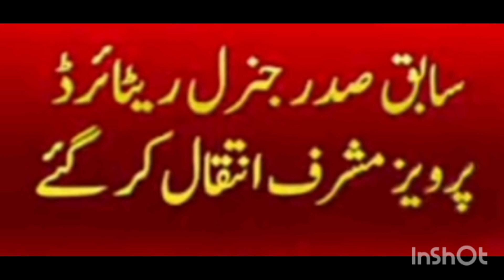general pervaz mushraf genaral foji pervaz mushraf namaz e janaza پرویز مشرف کی موت کی وجہ کیا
OverviewNewsHistoryEducationBooks
Former Pakistan President Pervez Musharraf dies
Also in the news
About
General Pervez Musharraf NI HI TBt was a four-star general of the Pakistan Army who became the tenth president of Pakistan after the successful military takeover of the federal government in 1999. Wikipedia
Born: August 11, 1943, Old Delhi, Delhi, India
Died: February 5, 2023, Dubai, United Arab Emirates
Previous offices: President of Pakistan (2001–2008), more
Children: Ayla Musharraf, Bilal Musharraf
Party: All Pakistan Muslim League
Height: 1.82 m
Presidential term: June 20, 2001 – August 18, 2008